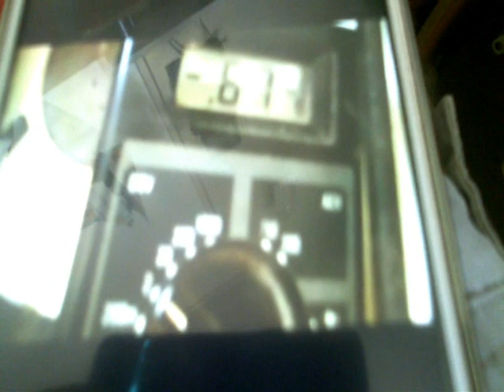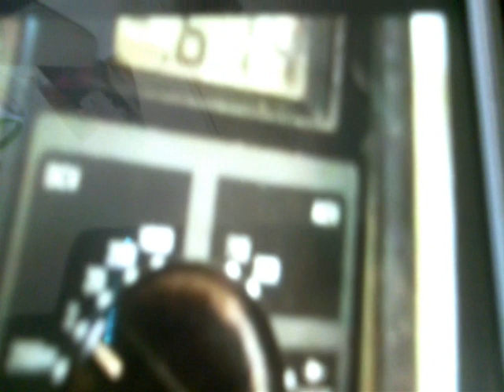Атмосферное электричество ток из воздуха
Увеличил выход до 0.675 вольта перенеся тарелку на балкон
Помощь для опытов добычи тока из воздуха направляйте на Яндекс Деньги